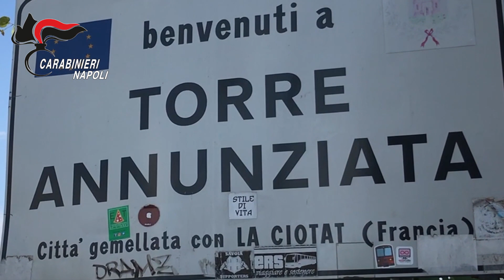Blitz a Torre Annunziata e Boscoreale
Operazione antidroga a Torre Annunziata e Boscoreale: sono 19 le persone arrestate e 2 colpite dalla misura dell'obbligo di dimora per i reati di detenzione di stupefacenti a fini di spaccio, sostituzione di persona, estorsione, porto abusivo di armi e falsità ideologica commessa dal privato